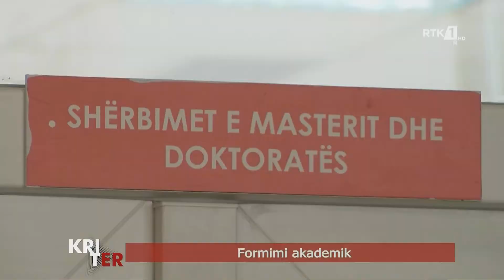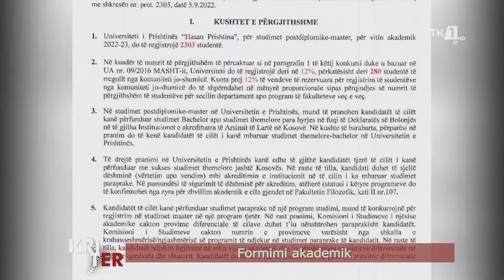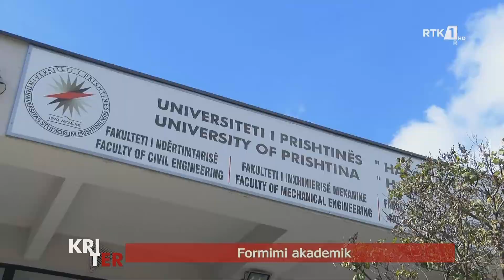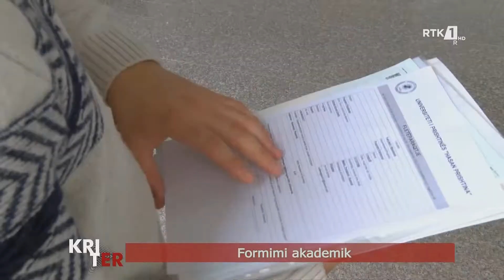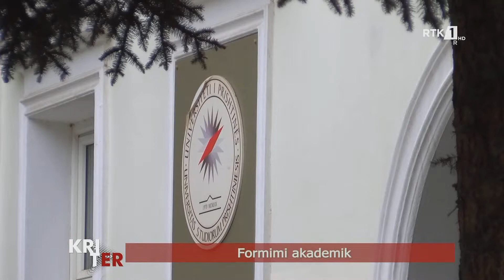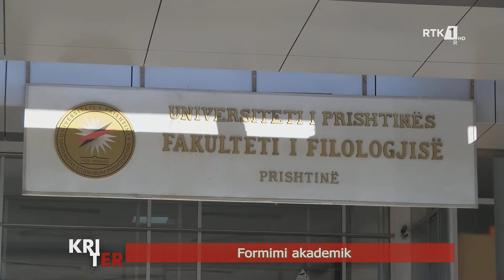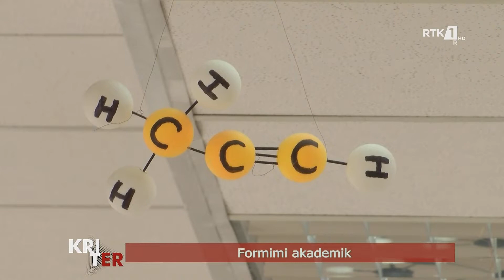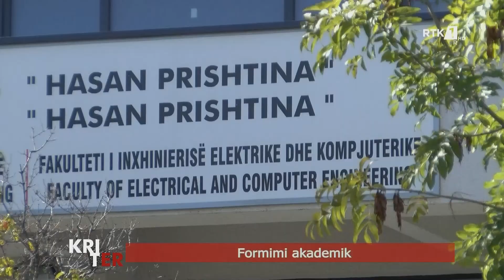Kriter - Formimi akademik